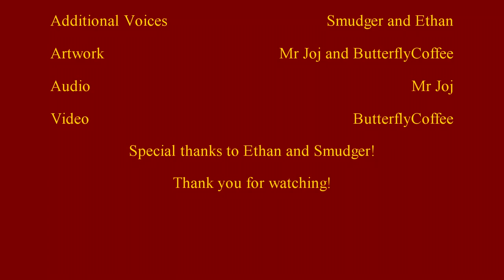The Newton Abbot Saga - #14: Star Spangled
With engines struggling everywhere, an import to help the war effort seems like a blessing. But when the engines at Newton Abbot find out exactly what kind of engines are coming and who they are coming with, that blessing quickly becomes a curse...
I will quickly apologise for any offence caused; some periodical attitudes are thrown around by the characters and they absolutely do not reflect mine or Mr Joj's views.
I told you we were doing something a bit special with the visuals. They'll go back to normal next episode but since this was something a lot of you have been asking about, Mr Joj thought this would be a fun way to do things for a change. I agree with him, as usual.
No Halloween special this year but the first time, to my knowledge, an episode has been released on my birthday - what a coincidence!
Thank you all once again for your undying patience and I hope you enjoy!